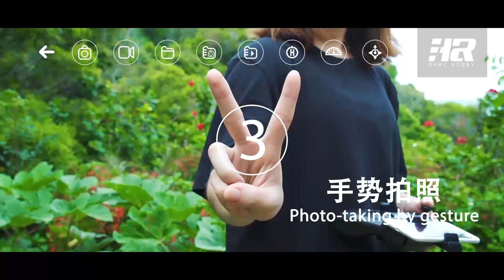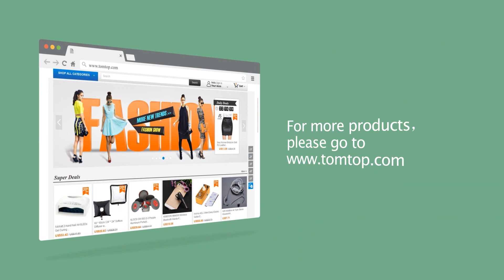HR SH7 1080P HD Camera Drone RC Quadcopter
Features:
Functions: Up/down, turn left/right, forward/backward, one key takeoff/landing, one key return, high/middle/low speed, 1080P HD Camera, Wifi FPV, headless mode, take photos and video, emergency stop, altitude hold, follow me, LED lights, Gesture Selfie
With 1080P HD Camera and Wifi FPV, you can enjoy the real-time viewing right from your remote control.
Altitude hold function and 6-axis gyro enable the drone hover at a steady height to take clear pictures and videos.
Headless Mode and One Key Takeoff and Landing help for easier operation, you will not have to worry about orientation. One key return button will guild the drone fly back to the home point.
Gesture mode: Taking selfies just by simple hand motions. When you take a VICTORY gesture sign to drone, drone will automatically take pictures, when you take a OK gesture sign to drone, drone will automatically take videos after 3s.
Follow-up shooting: Manually capture the target by intelligent visual tracking system recognition analysis. Achieve follow-up shooting and customize the locked position of the object in the picture (Tips: indoor open environment operation, outdoor unmanned environment operation)
With 1200mAh larger capacity battery for longer playing time, flight time up to 18mins.
By drawing your flight path directly on the screen, the RC drone will fly in all directions according to your desired air route.